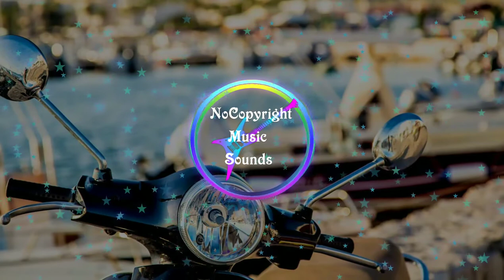Everything You Wanted| Dan Lebowitz( no copyright music) Rock| Bright Youtube Audio library Latest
NCMS no copyright music is the safest YouTube channel dedicated to promote no copyright music, royalty-free music and creative commons music for content creators.

🎵 Track details 🎵 :

Title:  Everything You Wanted by Dan Lebowitz

Genre : Rock

Mood :  Bright